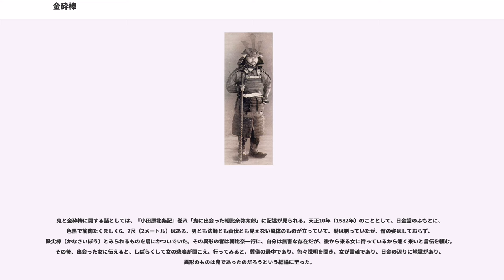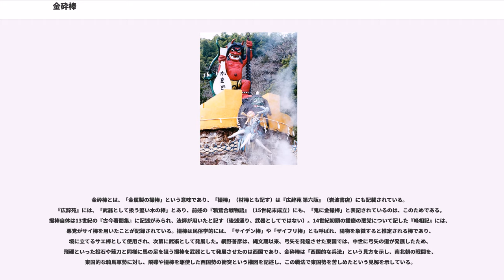金砕棒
金砕棒（かなさいぼう）は、日本の打棒系武器の一種。
南北朝時代に現れたと考えられ、初期のものは、櫟、栗、樫などの硬い木を1.5m - 2m程度の八角棒に整形したものに「星」と呼ばれる正方形あるいは菱形の四角推型の鋲と箍で補強したものであったが、後に「蛭金物（ひるかなもの：帯状の板金）」を巻き付たり長覆輪（ながふくりん：鉄板で覆う）といった鉄板で覆って貼り付け補強した拵え（こしらえ）となり（画像-1）、さらに後世、完全な鉄製（時代を経るごとに鋳物製から鍛鉄製の順に移行）となった（画像-2、画像-3）。

日本の合戦での装備は、古来、重装備である。これは騎馬によっての戦いが目的であったため、全備重量が重くても影響が少なかったことが要因である。そのため、太刀で斬ることはおろか、槍といった突きを主眼としたものであっても、鎧を貫くのは非常に困難であった（ただし、槍で突かれると貫通する場合はある）。したがって、戦では鎧のつなぎ目を斬る戦法（鎧は「動く」という行動を執る以上、肩などの関節部には隙間があるため、そこを狙う）や、兜を跳ねて首を狙うといった戦法であった。

鎧は、断ち切ることは困難であるが、叩くといった行為に対しては耐性は低い。南北朝時代になって多少軽装備となったものの、依然として斬るといった行為は困難であったため、金砕棒のような打撃に特化した武器が登場した（ただし、日本の鎧では手足をあまり守れなかった）。

金砕棒は叩くことに特化した武器であり、頭を叩かれればもちろん、胴であっても打ち付けられれば相手には相当の衝撃であり、その衝撃で相手が怯んだときに組み合って首を獲る、そのまま叩き殺す（骨を粉砕する、内臓を潰すなど）といった行動が可能である。ただし、六角棒か八角棒を鉄板で包んだ物、鉄の筋金を打ち付けた物は普通は全長２１２ｃｍ前後、最も長いもので３６０ｃｍ前後、完全鉄製の物は全長１５０ｃｍ前後という特徴から非常に重量があるため、筋力に優れた者でなければ使いこなせないという弱点があった。

なお、実戦で使用されたことを窺わせるものとしては、戦国大名の最上義光が合戦で用いている様子を描いた屏風絵が残されている。
また、その丈夫さと重量を生かし、武器として以外にも砦の関門を破る簡易の破城槌としても利用された。

金砕棒は大太刀や大薙刀や鉞と同じく扱いには腕力を必要とする武器であるが、それらの武器と違うのは南北朝時代に流行して以来、南北朝時代、室町時代、戦国時代、安土桃山時代とずっと戦場で現役の武器であったことである。

大太刀は南北朝時代の２０数年間で流行が廃れ、室町時代以降下火になり、再び流行するのは安土桃山時代である。

大薙刀も南北朝時代の２０数年間で流行が廃れ、室町時代以降には小薙刀の方が主流となる。

鉞は南北朝時代に流行するが、戦場での利用はあまり多くなく、南北朝時代以降に再び戦場で武器として利用されるのは安土桃山時代である。

日本の諺（ことわざ）「鬼に金棒（おに に かなぼう）」で知られる通俗的イメージの鬼が持つ金棒は、金砕棒を元にしたものであり、15世紀末前後成立の『鴉鷺合戦物語』に、「鬼に金撮棒成べし」との記述があり、中世軍記物に明記されている。『鴉鷺物語』の記述からも、15世紀時点では、まだ略されておらず、砕の字も統一されていないことがわかる。諺としての「鬼に金棒」の初見は、『毛吹草』（1645年刊）であり（鈴木棠三 広田栄太郎 編 『故事ことわざ辞典』 東京堂出版 1968年（初版1956年） p.158）、似た諺として、「鬼に鉄杖（てつじょう）」がある（同書 p.158）。

一般的に全鉄製で棘（とげ）が付いているが、先述のとおり、この棘は八角棒に鉄板を貼り付けていた際の固定用の鋲からの発展と思われる。

鬼と金砕棒に関する話としては、『小田原北条記』巻八「鬼に出会った朝比奈弥太郎」に記述が見られる。天正10年（1582年）のこととして、日金堂のふもとに、色黒で筋肉たくましく6、7尺（2メートル）はある、男とも法師とも山伏とも見えない風体のものが立っていて、髪は剃っていたが、僧の姿はしておらず、鉄尖棒（かなさいぼう）とみられるものを肩にかついでいた。その異形の者は朝比奈一行に、自分は無害な存在だが、後から来る女に待っているから速く来いと言伝を頼む。その後、出会った女に伝えると、しばらくして女の悲鳴が聞こえ、行ってみると、葬儀の最中であり、色々説明を聞き、女が霊魂であり、日金の辺りに地獄があり、異形のものは鬼であったのだろう...